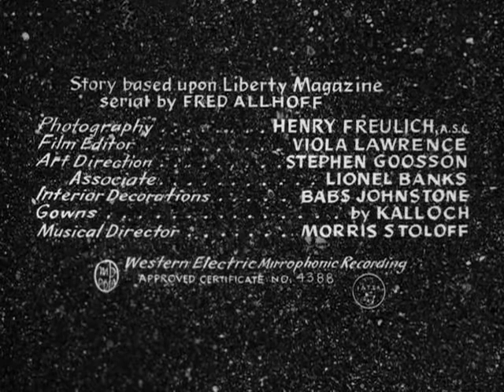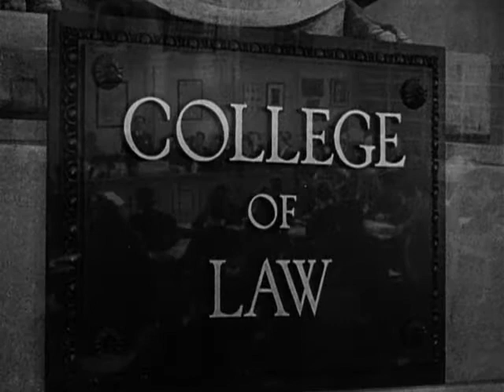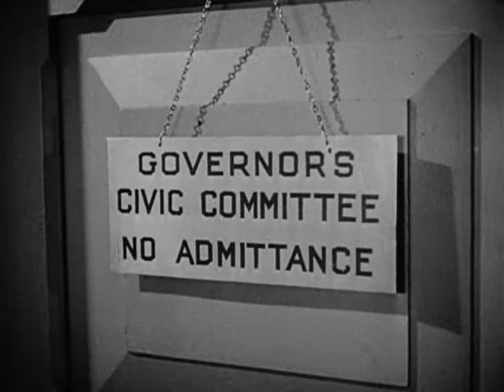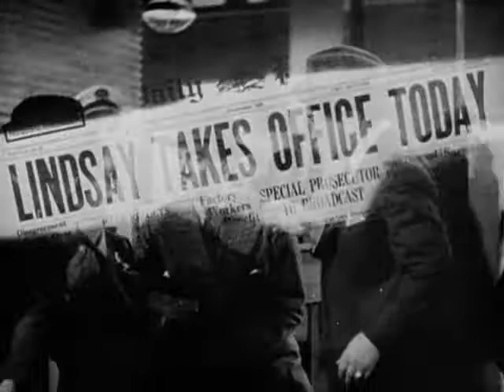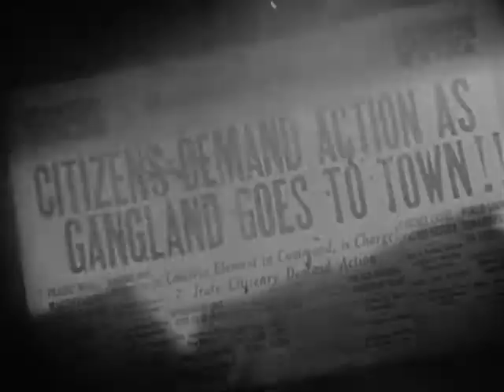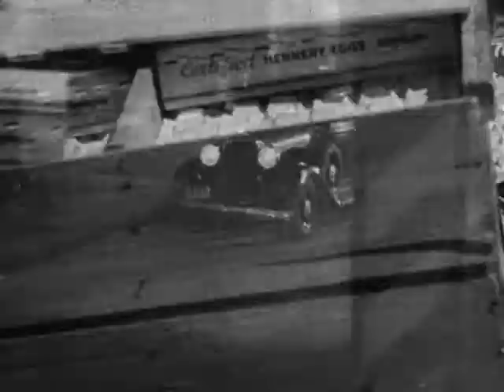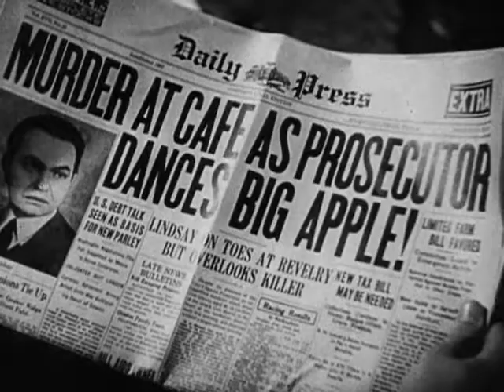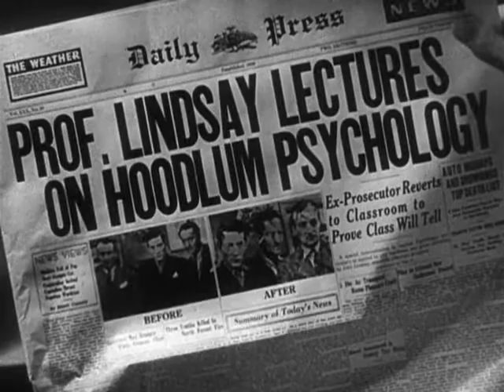I am the Law 1938